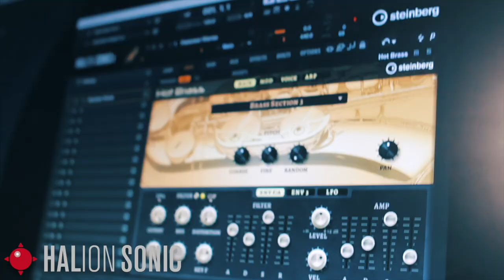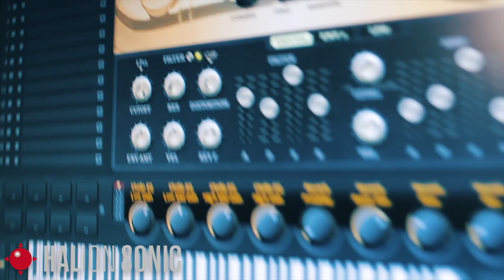Jamming with the New Hot Brass Library in HALion Sonic 3 | Performance Videos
This is what happens when you give Hot Brass, the new HALion 6 and HALion Sonic 3 library to our Product Specialist, Dom Sigalas, and tell him to do his thing. What you get to hear is pure funky greatness in the style of Tower of Power or Earth, Wind and Fire. With this amazing sound library you won’t need to hire an entire brass section to obtain that big band sound.

We hope you find the videos on this playlist entertaining and useful.

Whether you require assistance with activation/re-activation through our support forums and Knowledge Base support articles or simply want to read the latest support news, you can find all information in one place: